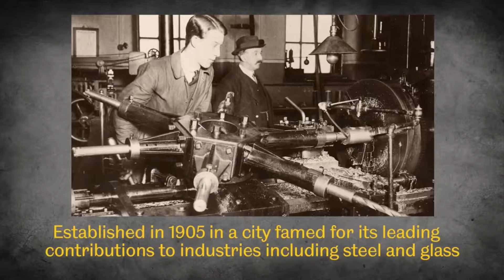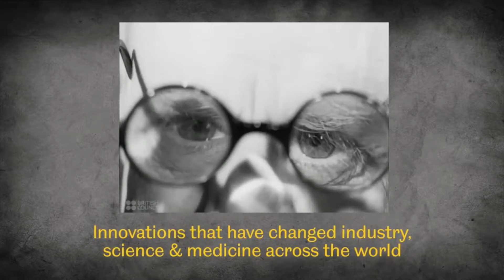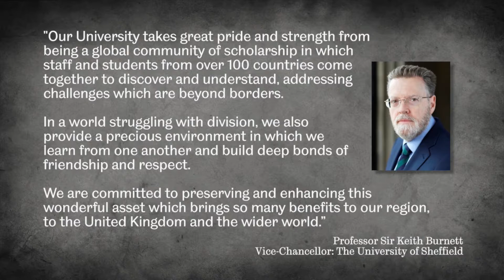Étudier en Angleterre avec WEP : Sheffield, a university with a global reach